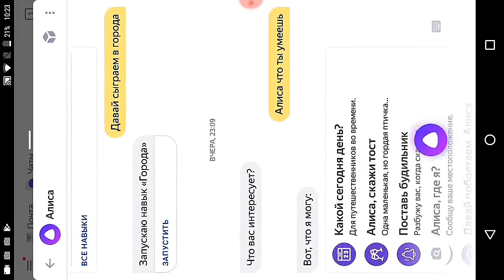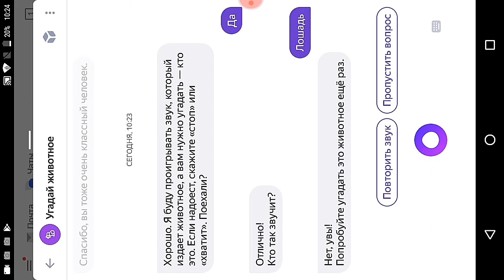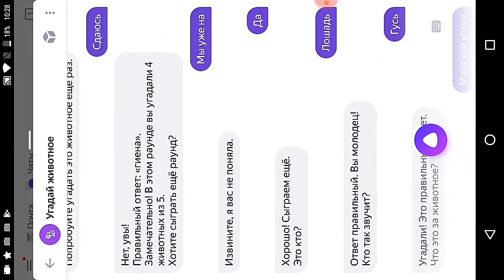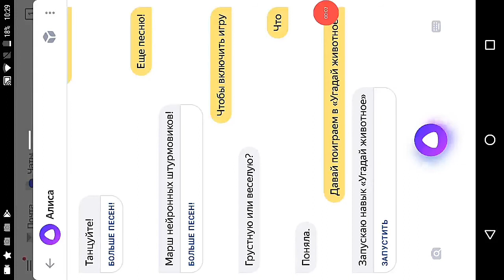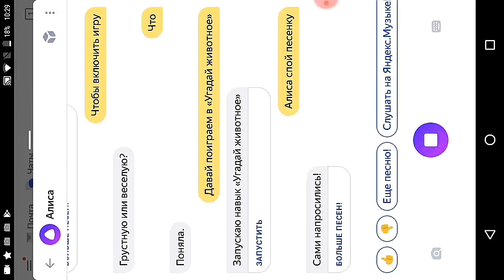Игра с Яндекс-Алисой угадай животного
На делюсь, вам понравилась эта игра и вы обязательно напишите свой комментарий.